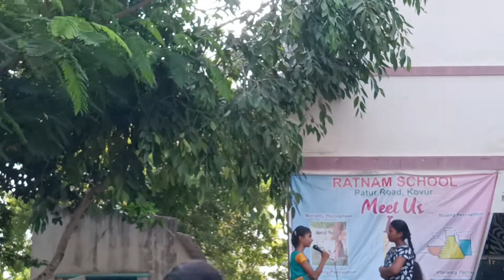Greatness of Albert Einstein SATURDAY PERCEPTIONS.